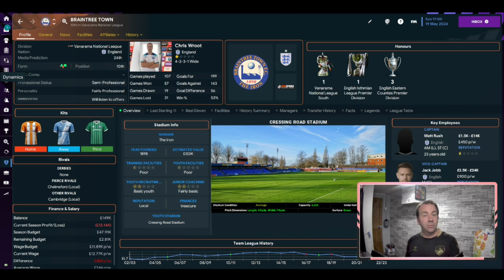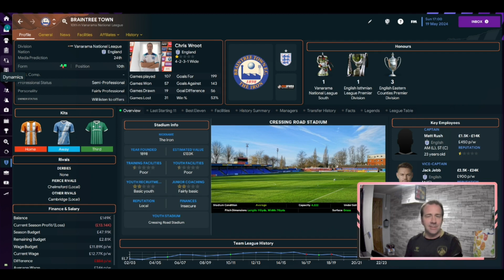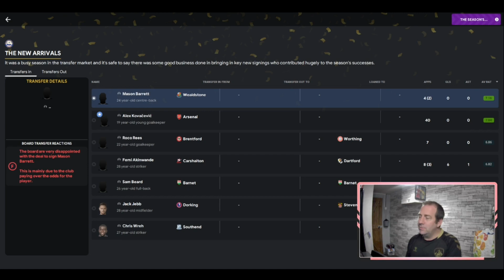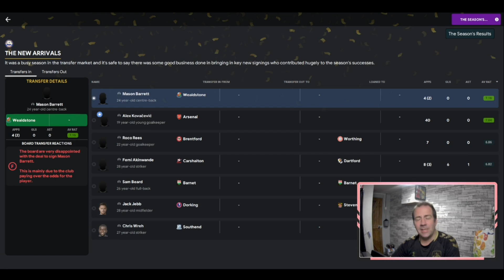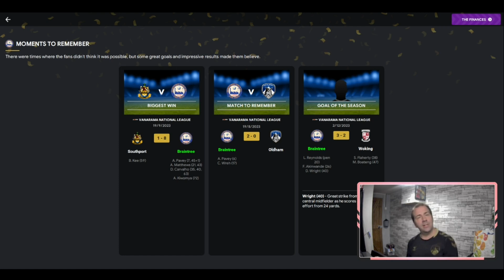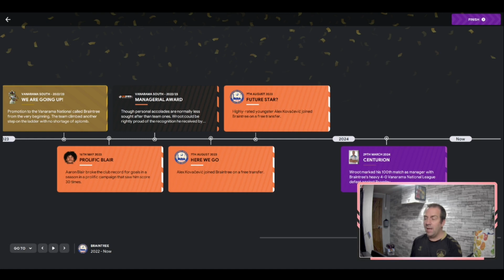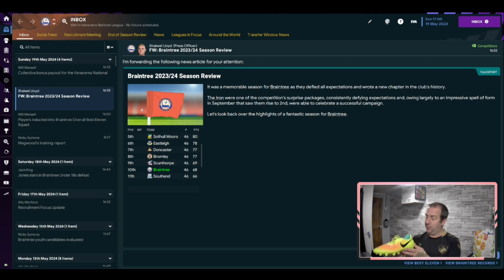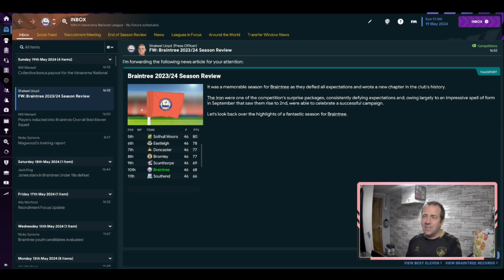FM23 GrassWroots To Glory : Braintree Town FC : Episode 10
Get ready for the ultimate tactics and gameplay guide featuring Braintree Town FC in FM23. This video is packed with expert tips and strategies to help you dominate the field in Football Manager 23.

Whether you're a seasoned FM player or just starting out, this guide is perfect for anyone who wants to improve their skills and become a top-level manager. We'll cover everything from player roles, set pieces, in-game adjustments, and more.

In FM23, Braintree Town FC may have local rivalries with nearby clubs in the region. These rivalries can add intensity and significance to certain matches, increasing the overall competitiveness and excitement surrounding the club.

Overall, managing Braintree Town FC in FM23 offers a challenging and rewarding experience, as you navigate the lower tiers of English football and strive for success with limited resources. The club's focus on youth development and prudent financial management can provide a foundation for sustainable growth and progress.

If you contact me via the comments below or my twitter, I will use the NICKNAME tool in the game and input you as a youngster and train you for the 1st team.

Also i have used Kitbasher Tool from FM Scout to make my own kit.